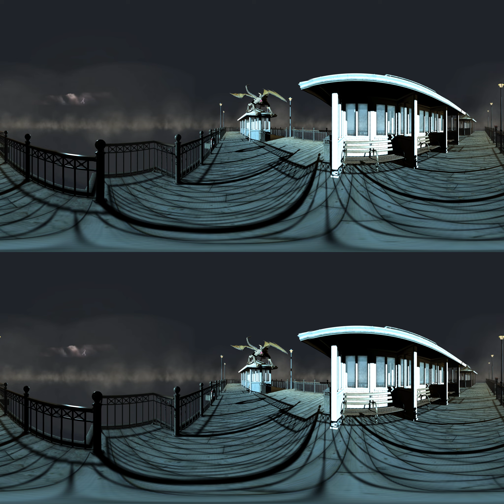Dragon test 3d 360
Don't mind me... just testing things